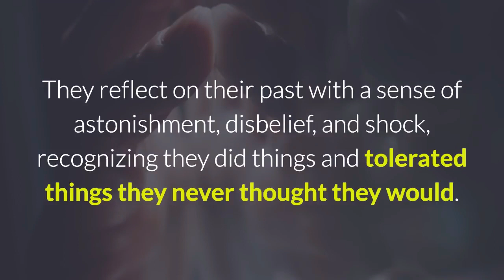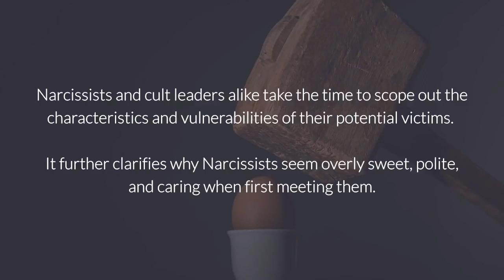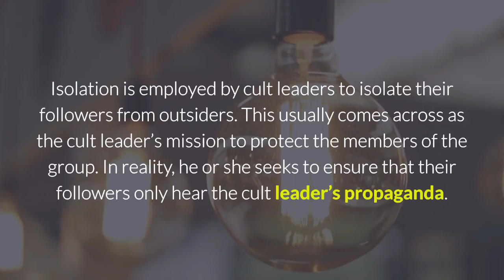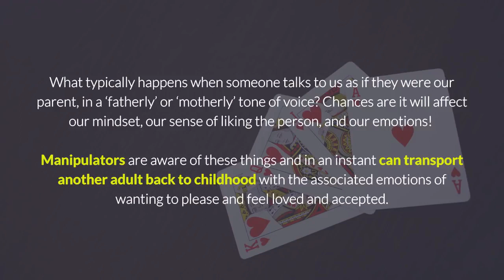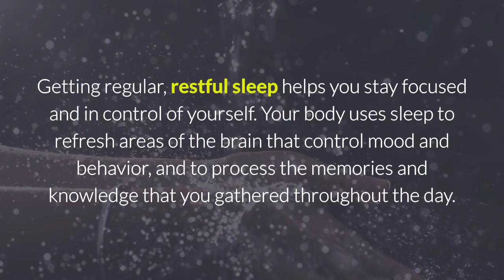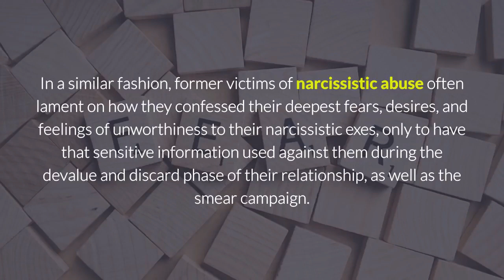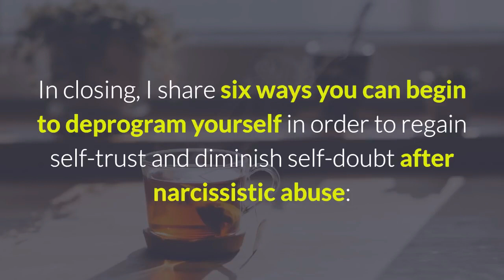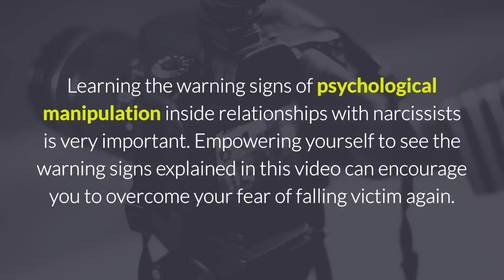8 Mind Control Techniques Being Used On You Right Now!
Narcissistic individuals and cult leaders share a common repertoire of underhanded psychological techniques that they use in order to win over and control their targets, all while exploiting them in ways that ultimately do deep damage to their psyches.

Learn 8 mind control techniques being used on you (right now) by the narcissist you know.

🔽 Access Kim's best resources below 🔽

Join My Exclusive Email List to Get Helpful Messages, A Free Recovery Series, And Proven Healing Methods From Me!:

This video does not substitute professional medical advice, and no doctor-patient relationship is formed through the video.